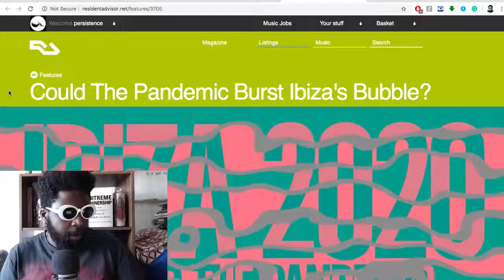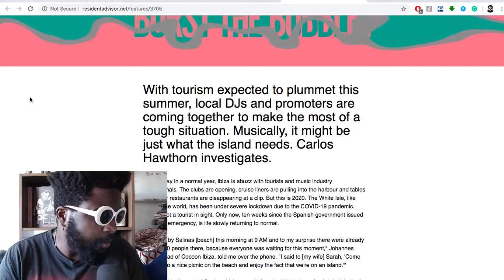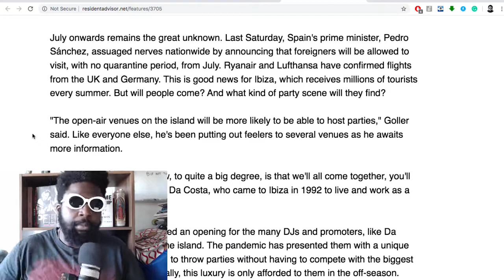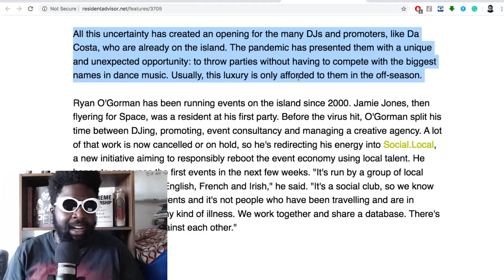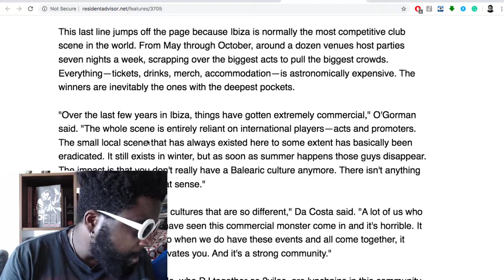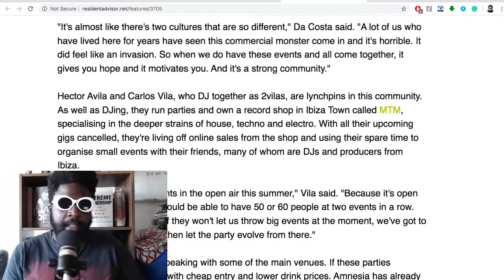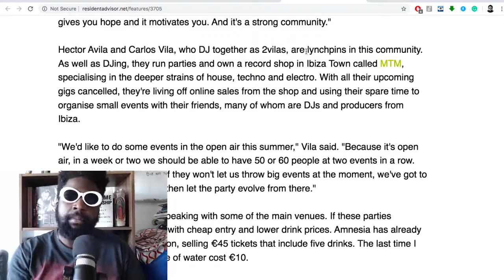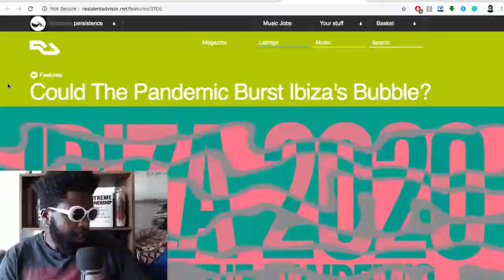Ibiza Post-Coronavirus Lockdown